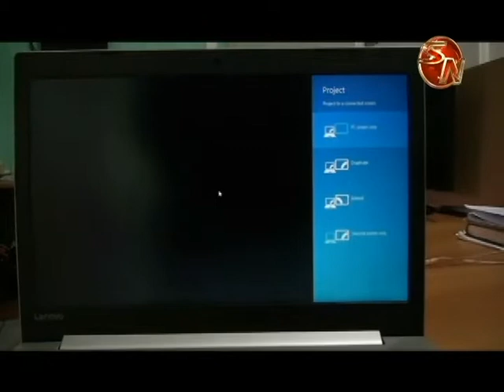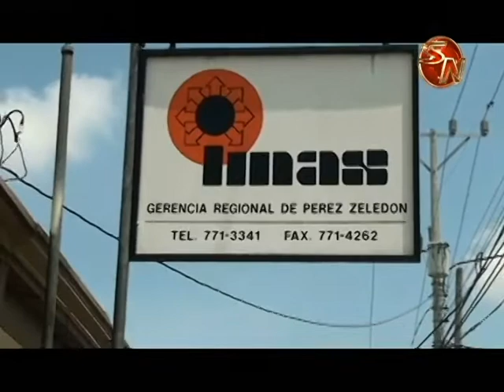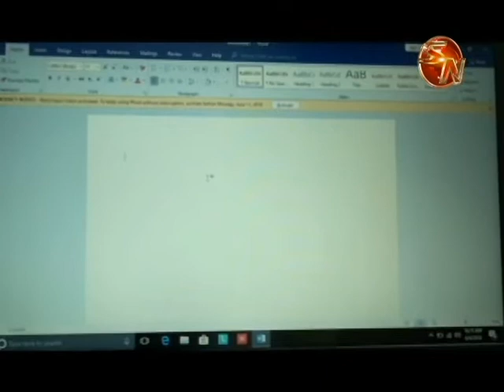Más de 10 mil familias en la Zona Sur son beneficiadas con Hogares Conectados